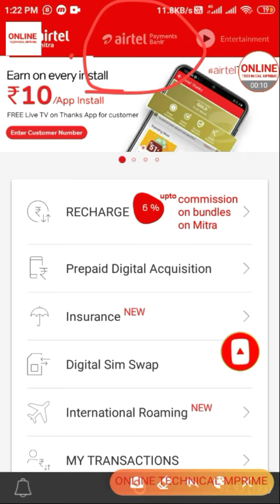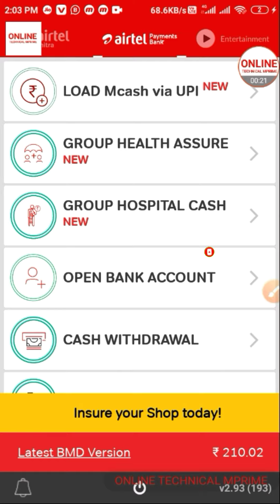Mitra Airtel Payment Bank New Offer Payment bank Big update Rojana sms kare or Extra Commission Paye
*प्रिय रिटेलर भाइयों*

एयरटेल पेमेंट बैंक लाया अपने रिटेलर भाइयों के लिए *दैनिक अतिरिक्त कमाई का साधन*

 रोजाना सुबह मैसेज करो ओर
*प्लान पाओ उसी अनुसार  एक्स्ट्रा इंसेटिव  कमाओ*

T&C

👉🏻 सुबह रिटेलर को अपनी *लापु सिम से SUPB_लापु नम्बर लिखकर 51619 पर* भेजना है
 तुरंत आपको मैसेज प्राप्त होगा जिसमें आपका ट्रांसक्शन का प्लान  होगा (उदारण - 2,3,4,5, ट्रांसक्शन का)

👉🏻 वो भी *12 बजे से पहले पूरा करना है*😊
  और पाओ अलग से 15₹ की इंसेंटिव स्कीम
*एयरटेल पेमेंट बैंक का वादा*
*कमाई दूसरी बैंको से ज्यादा*
इस स्कीम में नीचे दिए *प्रोडक्ट्स न्यूनतम राशि या उसे अधिक* ट्रांसक्शन से मान्य है👇

1.-  AEPS 500₹+ का
2.-  सेविंग एकाउंट
3.-  मनी ट्रांसफर 1000₹+
4.- बिजली का बिल 500₹+
5.- CMS 500₹+
6.- पॉलिसी (PA सामिल)
7.- मर्चेंट CW 500₹+
8. - वेस्टर्न यूनियन 1000₹+ ( विदेश से आया हुआ पैसा)